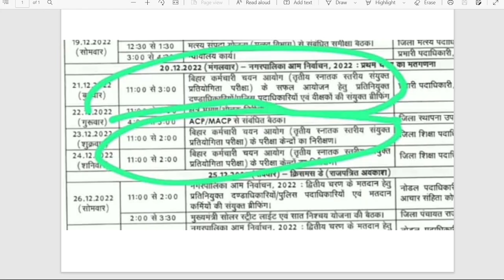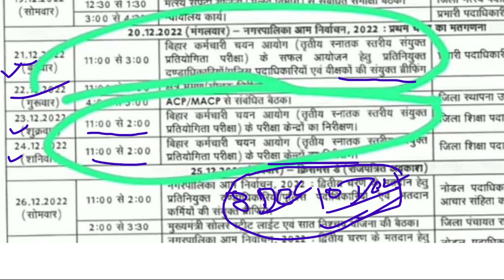BSSC 3RD CGL OFFICIAL EXAM SCHEDULE लो कन्फर्म होगए !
Hello Friends
In this video,.. BSSC 3RD CGL OFFICIAL EXAM SCHEDULE लो कन्फर्म होगए !

BSSC 3RD CGL OFFICIAL EXAM SCHEDULE CONFIRMED

BSSC 3RD CGL PRELIMS EXAM लेकर आज मीटिंग मे क्या हुआ ?

BSSC 3RD CGL PRELIMS EXAM ONCE AGAIN POSTPONED करीब है! | BSSC CGL NEW PRELIMS EXAM DATE

BSSC 3RD CGL PRELIMS EXAM ONCE AGAIN POSTPONED करीब है !

BSSC 3RD CGL PRELIMS EXAM क्या तय तिथि मे होंगे या आगे जायेगे?

BSSC 3RD CGL EXAM ADMIT CARD OR POSTPONED | BSSC EXAM CENTER NEWS

BSSC 3RD CGL EXAM DATE POSTPONED | BSSC CGL NEW PRELIMS EXAM DATE

BSSC 3RD CGL PRELIMS EXAM ADMIT CARD NOTICE UPLOAD SOON | DETAILS

BSSC 3RD CGL EXAM CENTER NOT CONFIRM STILL NOW | EXAM POSTPONED OR NOT?

BSSC 3RD CGL EXAM CENTER NOT CONFIRM NOW | EXAM POSTPONED OR NOT?

BSSC 3RD CGL PRELIMS EXAM ADMIT CARD UPDATE | Don't waste your time!

BSSC 3RD CGL PRELIMS EXAM DATE POSTPONED OR NOT? | CGL STRATEGY

BSSC 3RD CGL EXAM PRELIMS TO BE HELD MID OCTOBER 2022 | BSSC 3RD CGL Exam Schedule | BSSC UPDATE

BSSC 3RD CGL PRELIMS EXAM DATE OFFICIAL ANNOUNCEMENT SOON!

BSSC 3rd CGL 2022 Pre Exam Date Official Announcement Kab? | BSSC INTER LEVEL 2014 Final Merit List

BSSC 3rd CGL 2022 Pre Exam Date | BSSC 3rd CGL 12,52,850 Total Apply | BSSC CGL Prelims Exam Date

BSSC 3rd CGL Exam Kab Hoga? | BSSC CGL Pre Exam | BSSC 3rd CGL 2022 Pre Exam Date | BSSC Exam Date

BSSC 3rd CGL Pre Exam Date || BSSC CGL Exam Schedule || 3rd CGL 2022 Pre Exam Date || BSSC CGL Exam

3rd BSSC CGL Exam Date & Schedule